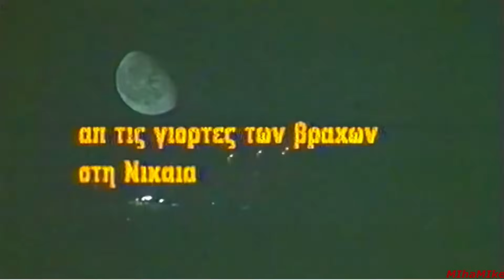Συναυλία για τον Βασίλη Τσιτσάνη,που διοργάνωσε ο Μίκης Θεοδωράκης.Αύγουστος 1983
Ο Βασίλης Τσιτσάνης, ο μεγάλος Έλληνας λαϊκός συνθέτης, στιχουργός και τραγουδιστής από τους σημαντικότερους του 20ου αιώνα, γεννήθηκε στις 18 Ιανουαρίου 1915 στα Τρίκαλα Θεσσαλίας και πέθανε στο Λονδίνο την ίδια ημέρα το 1984, αφήνοντας πίσω μια πλούσια μουσική παρακαταθήκη και έντονη τη σφραγίδα του στην πορεία και την εξέλιξη της ελληνικής μουσικής. Ο ίδιος ο Μίκης Θεοδωράκης είχε πει πως "θα θελε να λογαριάζεται σαν ένας ταπεινός μαθητής του Τσιτσάνη".
Από το Αρχείο της ΕΡΤ ένα σπάνιο ντοκουμέντο με τη συνάντηση των δύο κορυφαίων δημιουργών τον Αύγουστο του 1983 σε συναυλία που διοργάνωσε ο Μίκης Θεοδωράκης προς τιμήν του Τσιτσάνη στον Κοκκινόβραχο της Νίκαιας, σημερινό Κατράκειο. Ήταν από τις πρώτες εκδηλώσεις που άρχισαν να πραγματοποιούνται στα παλιά λατομεία-νταμάρια της Νίκαιας (όπως σε Βύρωνα και Πετρούπολη) γνωστές κι ως «Γιορτές των Βράχων».
Στη συναυλία, στην οποία η ανταπόκριση του κόσμου ήταν συγκλονιστική, ιστορικός έμεινε ο χαιρετισμός του Μίκη Θεοδωράκη προς τον Τσιτσάνη μιλώντας για την προσφορά του στη μουσική όπου μεταξύ άλλων τον αποκαλεί "δάσκαλο όλων των μουσικών και ποιητών', ενώ στα πλάνα ο Τσιτσάνης φαίνεται εμφανώς συγκινημένος. Ιστορική στιγμή της συναυλίας όταν ο Τσιτσάνης με τον Θεοδωράκη τραγούδησαν μαζί το «Κάποια μάνα αναστενάζει».
Συμμετείχαν ακόμη ο Γιώργος Νταλάρας και ο Αντώνης Καλογιάννης. Ο Βασίλης Τσιτσάνης, έχοντας στο πλευρό του την Ελένη Γεράνη, τραγούδησε μεγάλες του επιτυχίες.